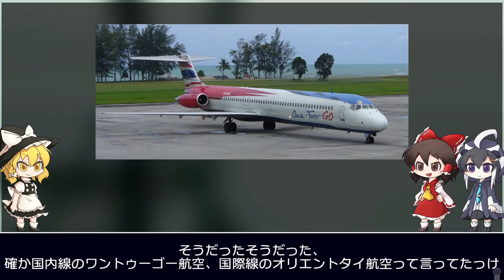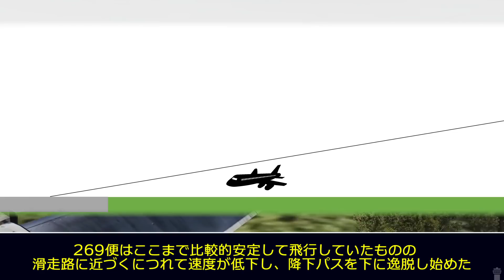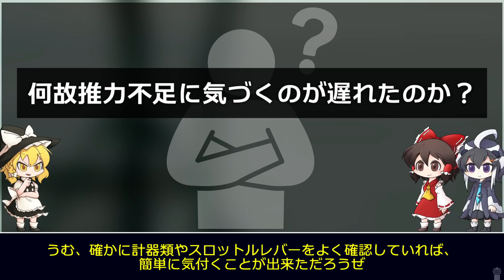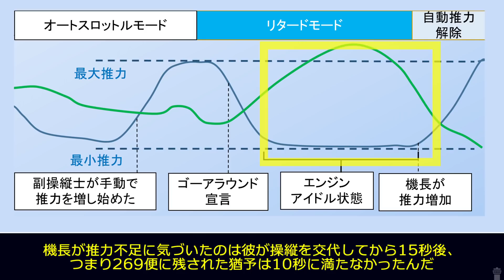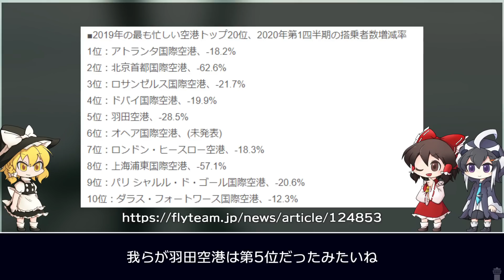【ゆっくり解説】 ＃86 Re:ワントゥーゴー航空269便墜落事故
【この動画はリメイク動画です】

ワントゥーゴー航空269便はタイ・プーケットへの着陸を目前に控えていたが強風の影響でゴーアラウンドを宣言。
着陸を取りやめて上昇に移った269便だったが…？